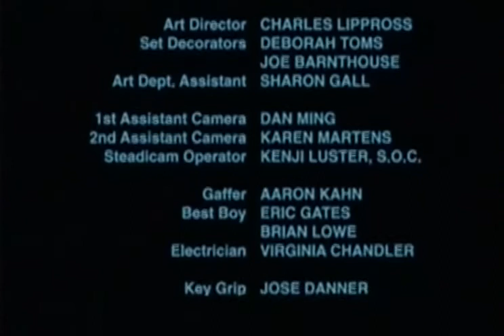"George Lucas in Love" Joe Nussbaum (1999) Vostfr